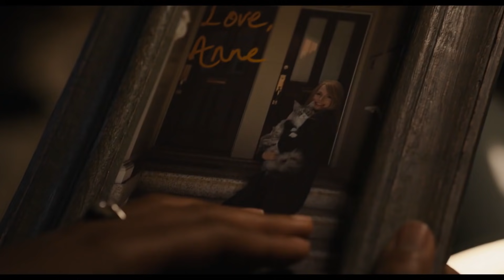VENOM 2: Let There Be Carnage Trailer 2 (2021)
VENOM 2: Let There Be Carnage Trailer 2 (2021) Tom Hardy